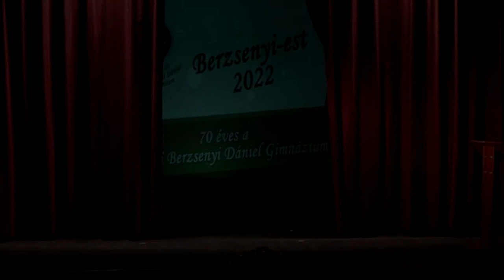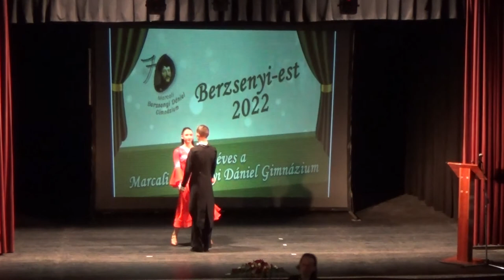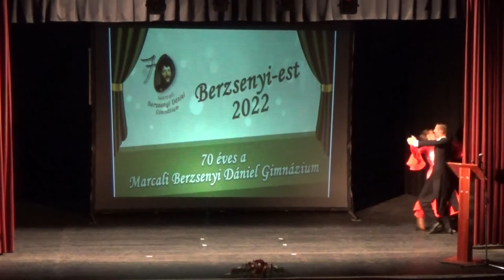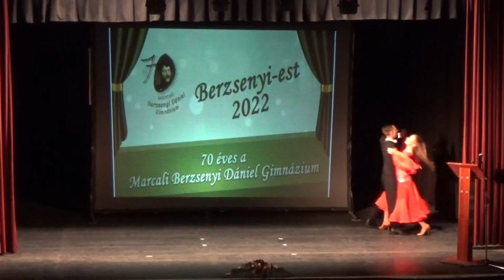Berzsenyi-est II. | Marcali Berzsenyi Dániel Gimnázium